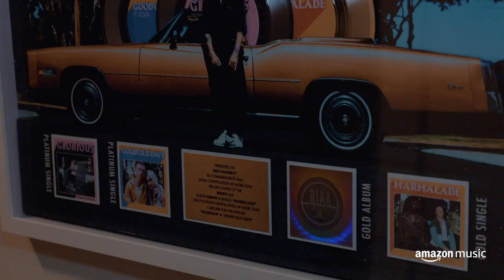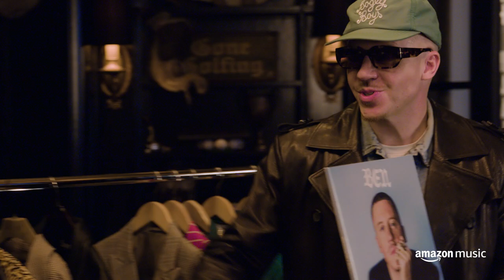Macklemore On Mental Health and Your Grandma’s Fur Coat | The Walk In | Amazon Music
FORE! Mo practiced her golf swing and is ready to go through the above par closet of Macklemore (aka Ben). Macklemore shows Mo his finest selection of fur jackets (that were probably your grandma’s), some new pieces from Bogey Boys, and discuss how he tackles sobriety. Most importantly? Mo learns the different between Bon Jovi and David Bowie.

Macklemore is touring his new album "Ben" now! Purchase concert tickets & the album